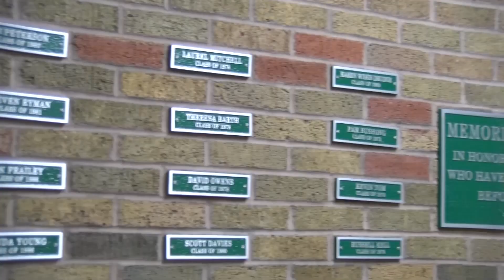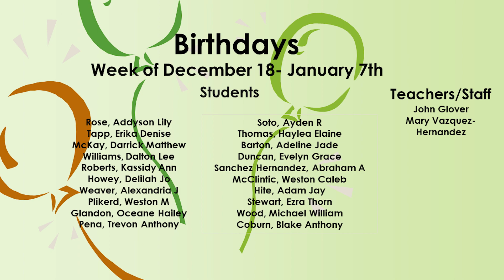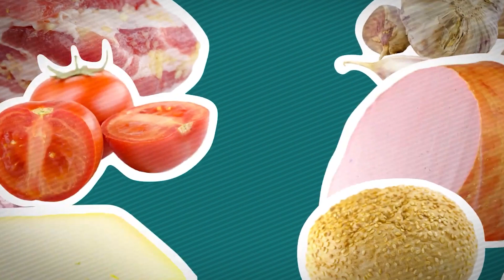Wawasee High School Warrior News for the Week of December 19, 2022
Announcements, Menu's, Sports Schedules, Pop Culture, and features about Students/Staff here at Wawasee High School.